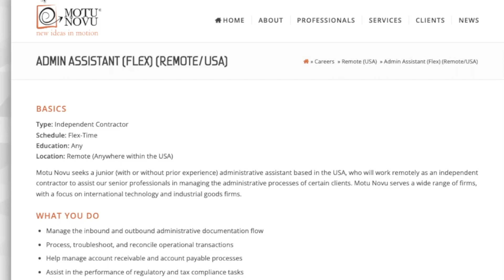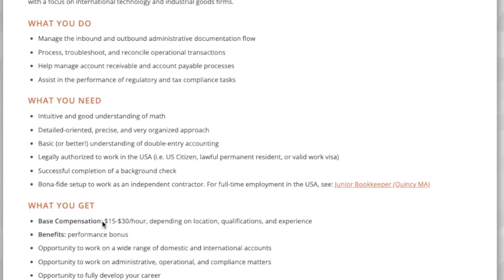Up To $30 Hour With FLEXIBLE SCHEDULE Non-Phone Work From Home Job Managing Operational Transactions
If you are looking for a work from home job that has a flexible schedule this video is for you. This company is looking for someone to remotely manage operational transactions so this is a non-phone position and they pay up to $30 an hour and don’t require any college degree. Links to apply are below.

Admin Assistant - USA - Flexible Schedule - $15-$30 Hour - Independent Contractor